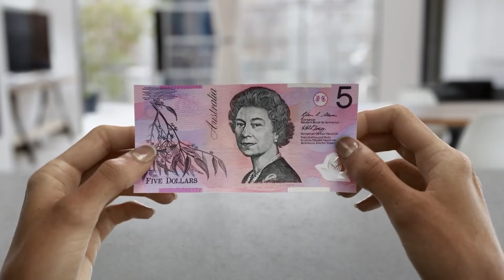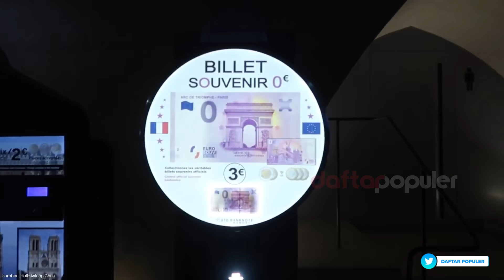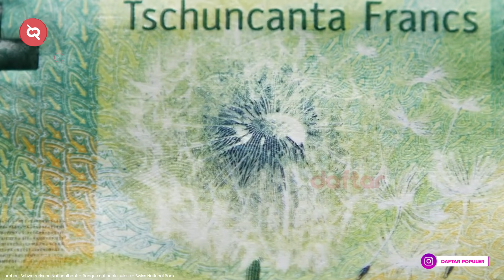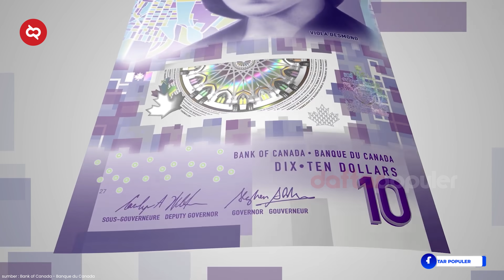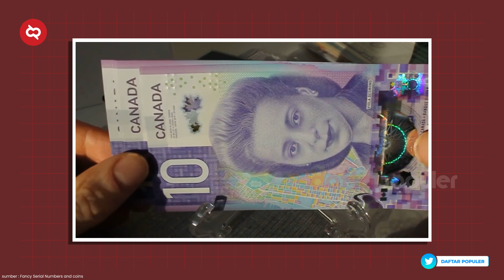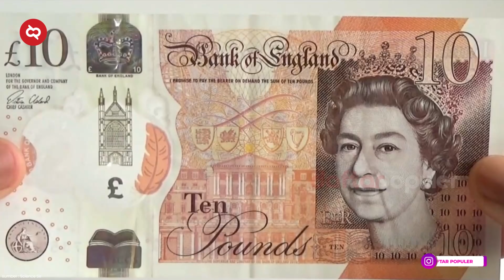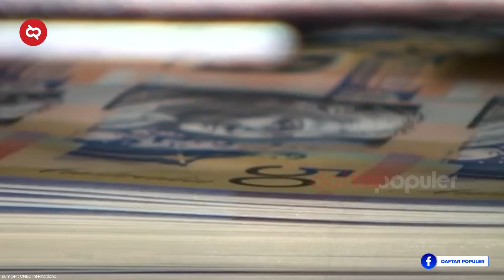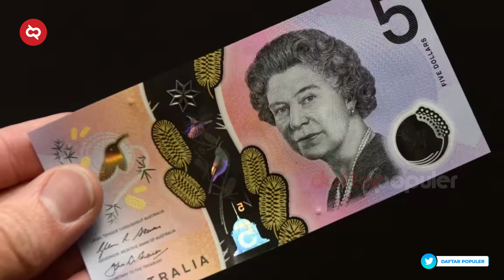Rupiah Kalah Jauh!? Uang Kertas Paling Canggih Di Dunia Bikin Para Pemalsu Uang Langsung Menyerah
Tahun 2022 kemarin Bank Indonesia resmi meluncurkan uang kertas edisi baru dari mulai Rp1.000 sampai Rp100.000. Klaim BI sih, uang kertas keluaran baru ini lebih canggih, lebih aman, lebih tahan, terus punya desain lebih unik. Tapi soal desain, soal unik-unik, atau soal canggih-canggih, ternyata kita masih kalah dari uang kertas yang bakal kita bahas kali ini.